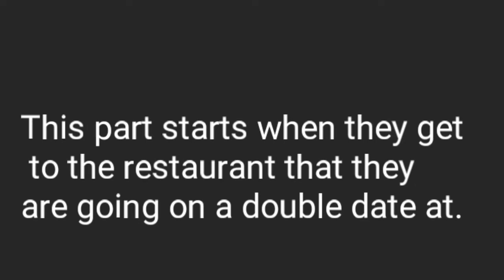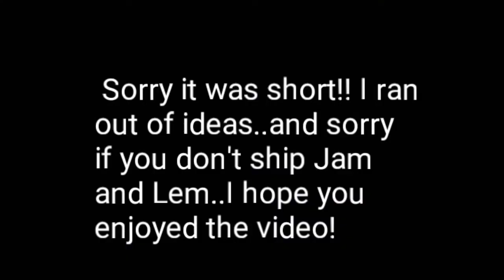The Wrong Crush - Part 3